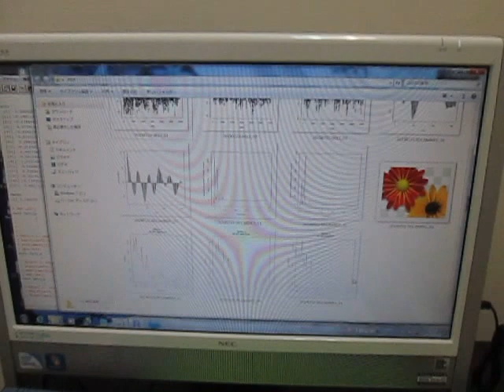超音波実験 Ultrasonic experiment